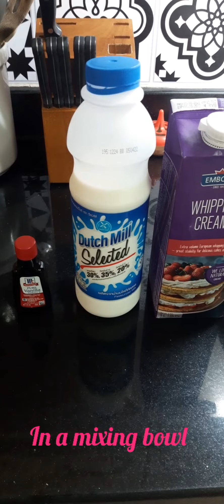How I make Chocolate Chip Cookie Dough Coconut Ice Cream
Making home made chocolate chip cookie dough ice cream with fresh coconut in a busted up ice cream machine which I repaired using a piece of pvc pipe and a toothpick